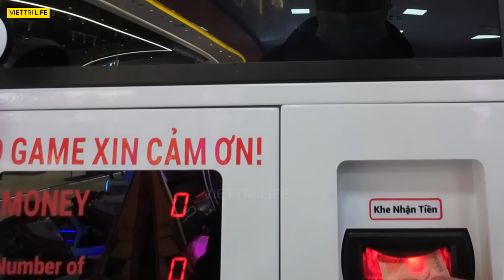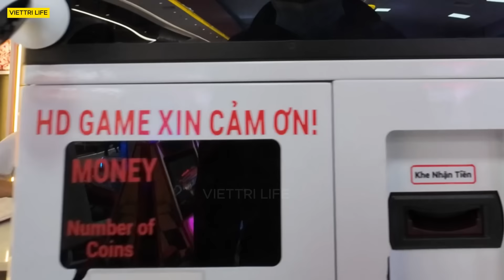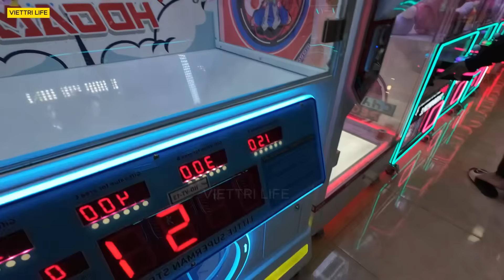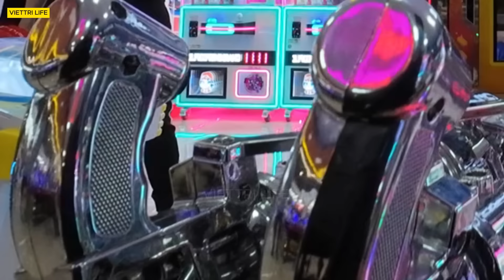Chơi game xèng tại Siêu Thị GO I VIETTRI LIFE I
✔Cảm ơn các bạn đã ủng hộ và đón xem video của VIETTRI LIFE
Phone:
© Bản quyền thuộc về VIETTRI LIFE
© Copyright by VIETTRI LIFE ☞ Do not Reup